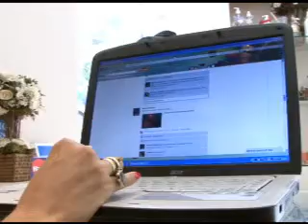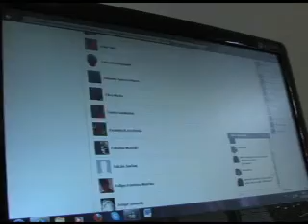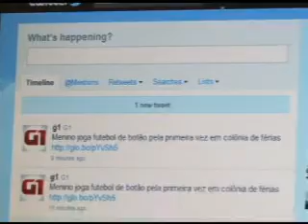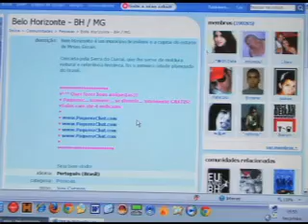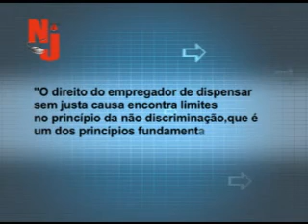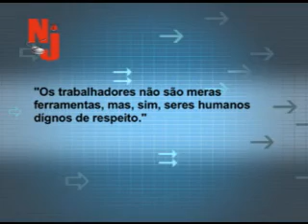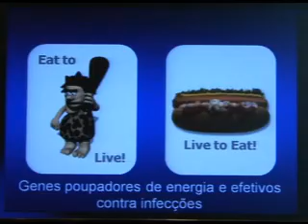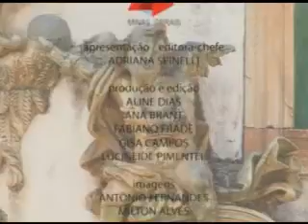TRT das Gerais na TV Justiça - 10/03/2013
O "TRT das Gerais" tem exibição inédita, na Tv Justiça, todos os
domingos, às 19 horas. Reprises às terças e quintas-feiras, às 22h e
aos sábados, às 5 horas. Programa 37 - TRT das Gerais